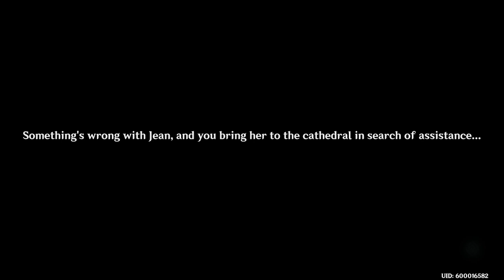Genshin Impact: Jean Story Quest - Act I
Story Quest unlocks at AR34 and after completing Klee's Act I Story Quest.